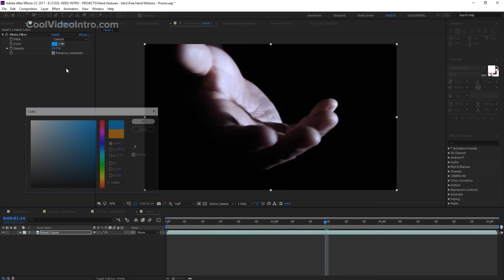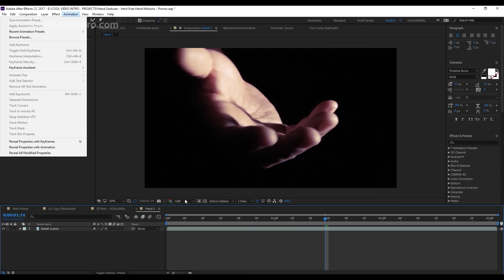Hand Motions (Full HD) - FREE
Specs: 1080p @29.97fps, .mov h264)